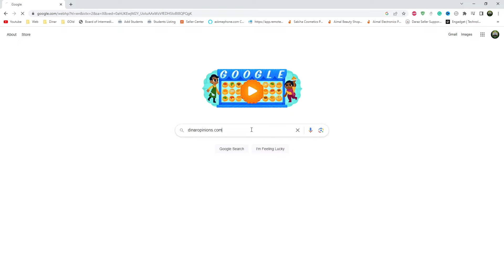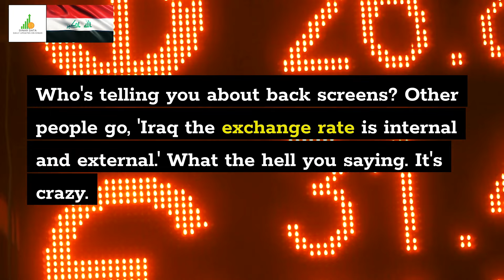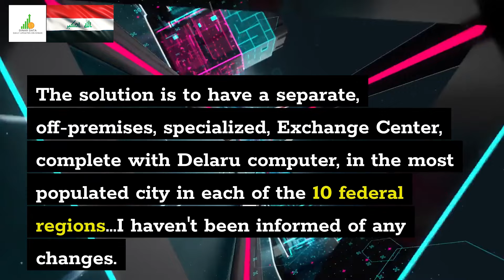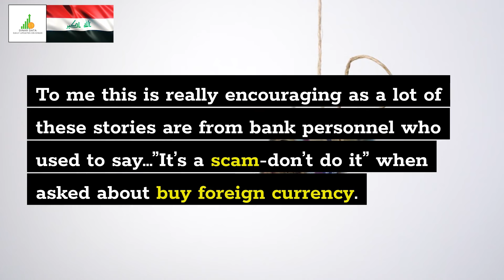🔥 Iraqi Dinar 🔥 Rate Will Be $2.80 or $3.50 🔥 News Guru Intel Update IQD Rate Value to USD 🤑💵🤑🎉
Iraq RV
Iraq Reform
iraqidinar
dinar guru updates
iraqi dinar
rapid updates
dinar investment
dinar revaluation
dinar currency exchange rate,
reinstatement
iqd news
when will the dinar currency revalue
dinardetectives
currency reinstatement
new dinar currency
iraq politics

Iraq RV
Iraq Reform
iraqidinar
dinar guru updates
iraqi dinar
rapid updates
dinar investment
dinar revaluation
reinstatement
iqd news
dinardetectives
currency reinstatement
new dinar currency
iraq politics